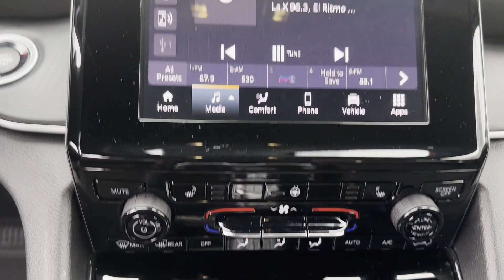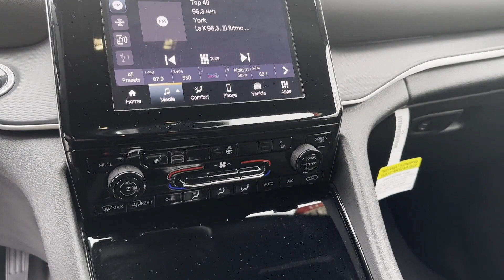Used 2023 Jeep Grand Cherokee Altitude 1C4RJHAG5PC607082 Inwood, South Shore, Five Towns, Queens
2023 Jeep Grand Cherokee Altitude 1C4RJHAG5PC607082 Video

This 2023 Jeep Grand Cherokee Altitude 1C4RJHAG5PC607082 is full of phenomenal features such as: